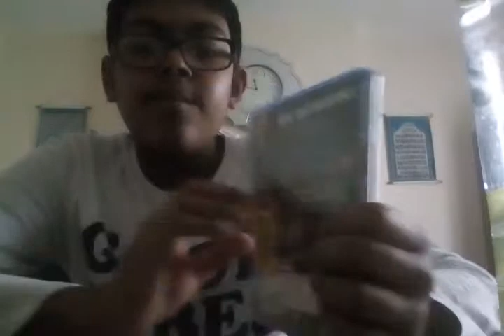BENDY and the ink machine PS4 game unboxing and review